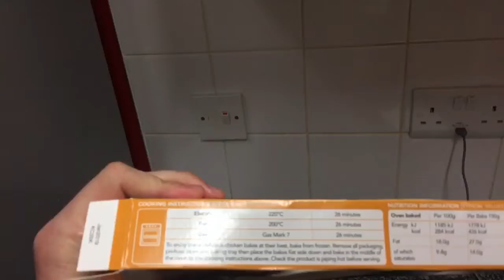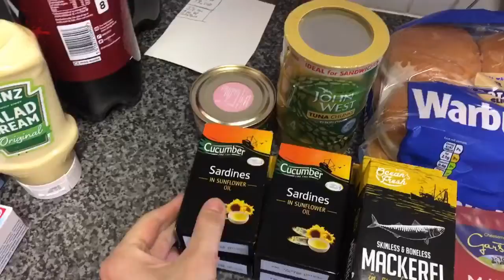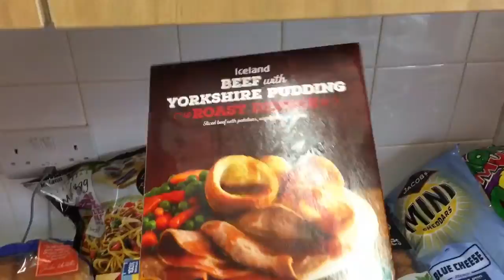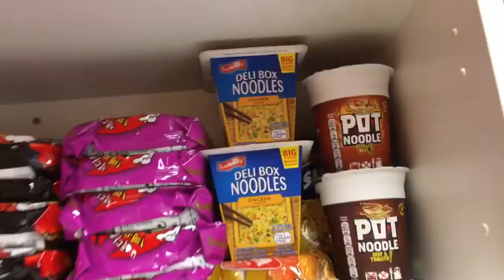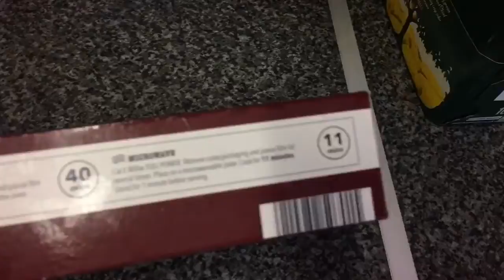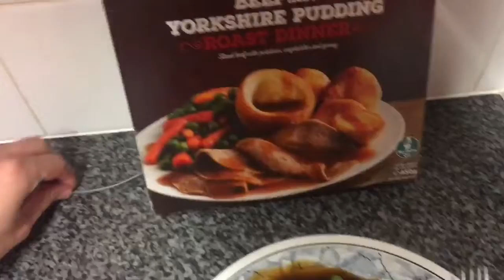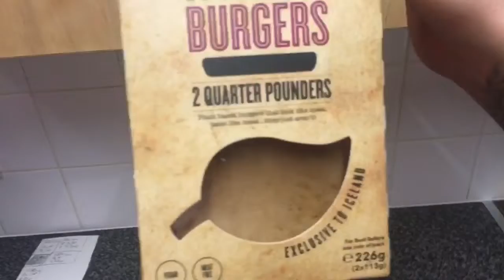A WEEK ON ICELAND FROZEN FOOD DAY 5